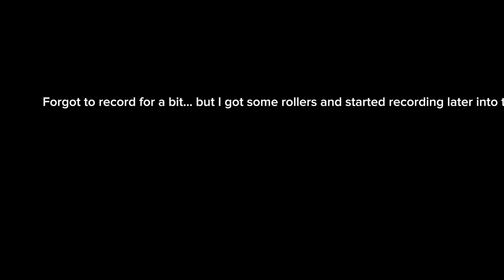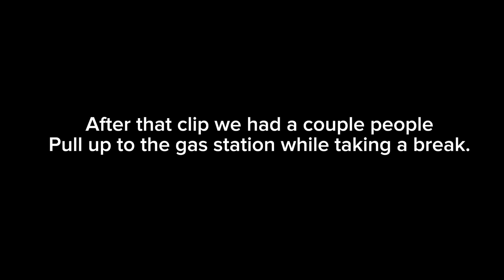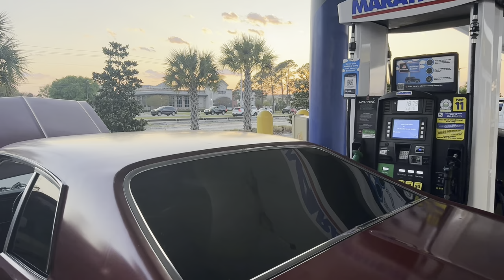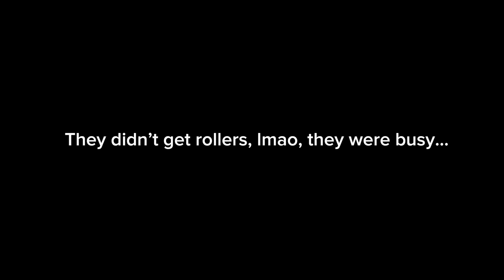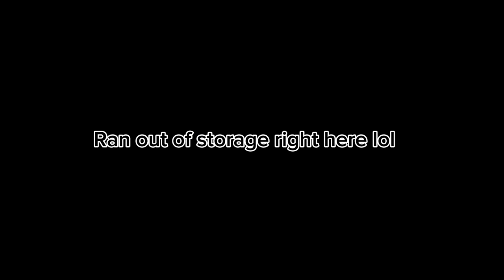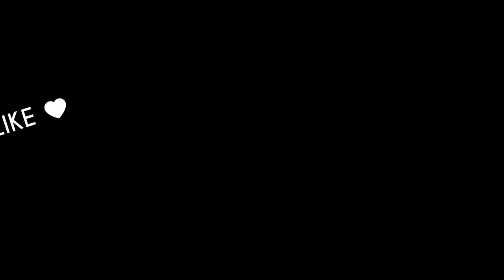PCB TAKEOVER 2024!!